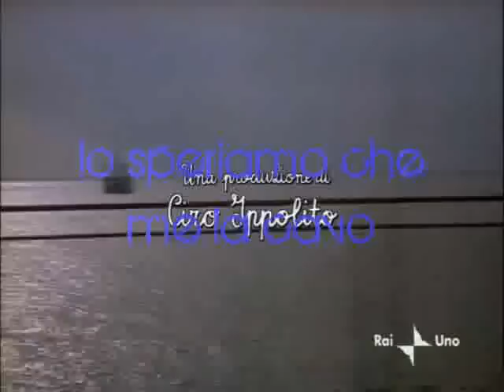Io speriamo che me la cavo - Parte Prima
Purtroppo le parti dureranno circa 6 minuti e non di più xk mentre tagliavo il film mi Crashava il pc e quindi ho fatto parti più piccole per evitare di bruciare la CPU xDxD